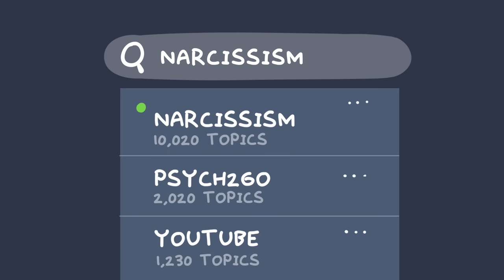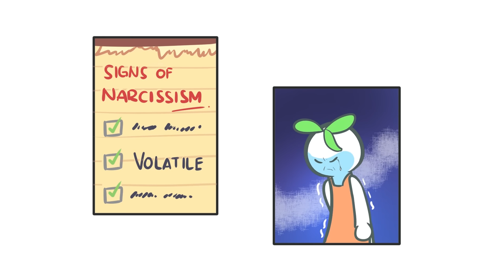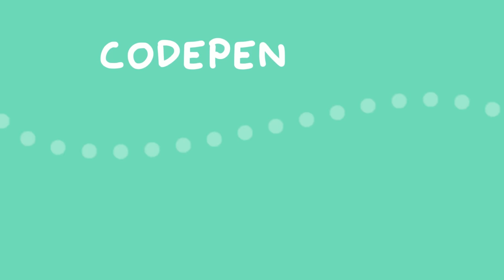10 Signs That You May Have A Narcissistic Mother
Do you have a narcissistic mother? Children of narcissistic parents go through their lives feeling confused and lost, and in search of love, they never received from home. They expect their mothers to nurture and support them, but when they are dealing with narcissistic mothers, they aren’t given the love and support that healthy parents provide.

If you relate to this video and want to learn more about the signs of narcissistic abuse, we have a video on that too

Writer: Jade Hamilton
Script Editor & Manager: Kelly Soong
VO: Amanda Silvera
Animator: Sam Rain
Youtube Manager: Cindy Cheong